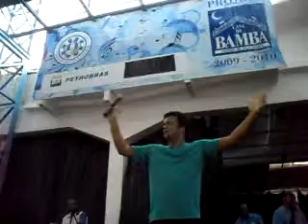Feijão do Noel (03-07-2010) - Alex Ribeiro (1/4)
G.R.E.S. Unidos de Vila Isabel - 4ª edição do Feijão do Noel (03/07/2010) -
Apresentação de Alex Ribeiro. Produzido por: Rodney de Figueiredo -